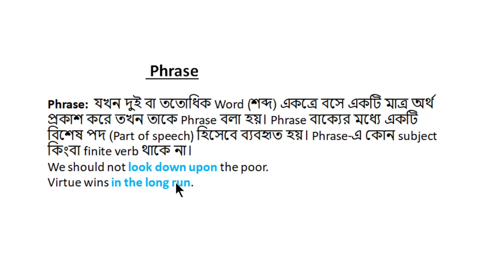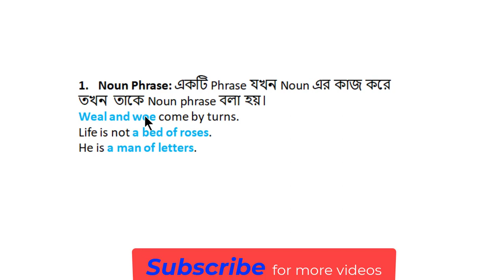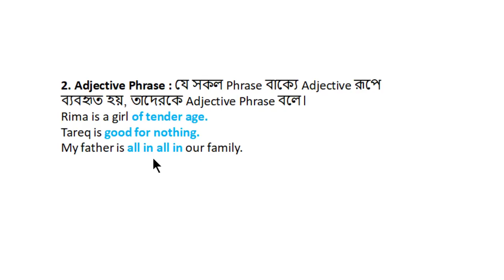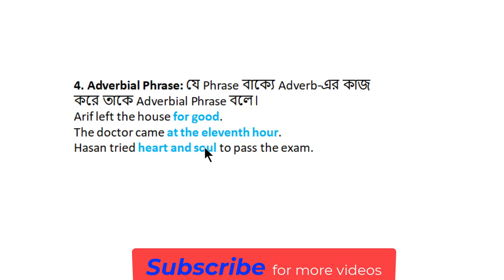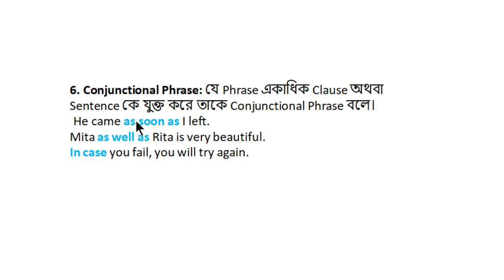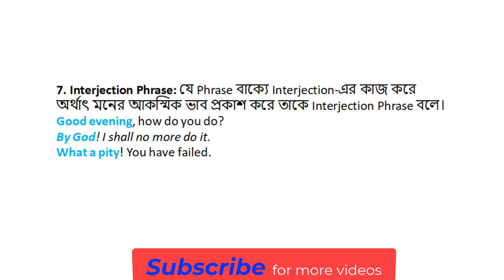Phrases Types of Phrase Uses of Phrases in an easy Way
This video shows you Phrases, Types of Phrase and Uses of Phrases in an easy Way. Phrase Phrase:  যখন দুই বা ততোধিক Word (শব্দ) একত্রে বসে একটি মাত্র অর্থ প্রকাশ করে তখন তাকে Phrase বলা হয়। Phrase বাক্যের মধ্যে একটি বিশেষ পদ (Part of speech) হিসেবে ব্যবহৃত হয়। Phrase-এ কোন subject কিংবা finite verb থাকে না।
We should not look down upon the poor.
Virtue wins in the long run.

        Phrase-কে কাজ অনুসারে সাত ভাগে ভাগ করা যায় :
1. Noun phrase (কোন বাক্যে একটি noun -এর কাজ করে।)
2. Adjective phrase (কোন বাক্যে একটি adjective-এর কাজ করে।)
3. Verbal/Verb phrase (কোন বাক্যে একটি verb-এর কাজ করে।)
4. Adverbial phrase (কোন বাক্যে একটি adverb-এর কাজ করে।)
5. Prepositional phrase (কোন বাক্যে একটি preposition-এর কাজ করে।)
6. Conjunctional phrase (কোন বাক্যে একটি conjunction-এর কাজ করে।)
7. Interjectional phrase (কোন বাক্যে একটি interjection-এর কাজ করে।)
Adjective Phrase : যে সকল Phrase বাক্যে Adjective রূপে ব্যবহৃত হয়, তাদেরকে Adjective Phrase বলে।
Rima is a girl of tender age.
Tareq is good for nothing.
My father is all in all in our family.
. Adverbial Phrase: যে Phrase বাক্যে Adverb-এর কাজ
করে তাকে Adverbial Phrase বলে।
Arif left the house for good.
The doctor came at the eleventh hour.
Hasan tried heart and soul to pass the exam.
Conjunctional Phrase: যে Phrase একাধিক Clause অথবা
Sentence কে যুক্ত করে তাকে Conjunctional Phrase বলে।
 He came as soon as I left.
Mita as well as Rita is very beautiful.
In case you fail, you will try again.
Interjection Phrase: যে Phrase বাক্যে Interjection-এর কাজ করে অর্থাৎ মনের আকস্মিক ভাব প্রকাশ করে তাকে Interjection Phrase বলে।
Good evening, how do you do?
By God! I shall no more do it.
What a pity! You have failed.
This video will be very very helpful for you if you watch this one carefully and attentively and practice at home. You may note some important points from this video in your notebook, you want. Remember, it is a foreign language. You will succeed in learning it when you know the rules and enrich your stoke of vocabulary and practice them at your home and with your friends. You should read the dailies in English version every day. You should keep writing a daily diary, it will help you enrich words meaning. Discuss anything in English with your friends. Write a dialogue daily on various topics in your own English. It will grow creative power in you. Thus, one day you will be able to speak in English fluently and successfully.